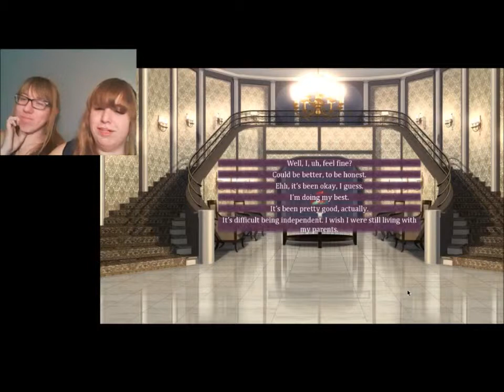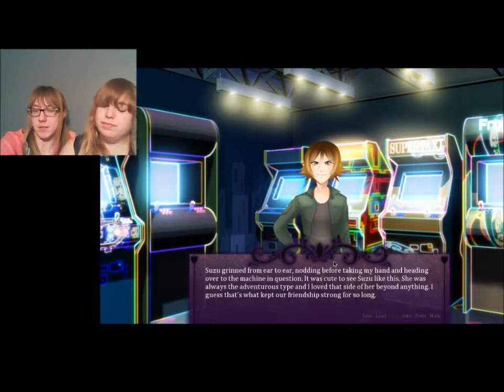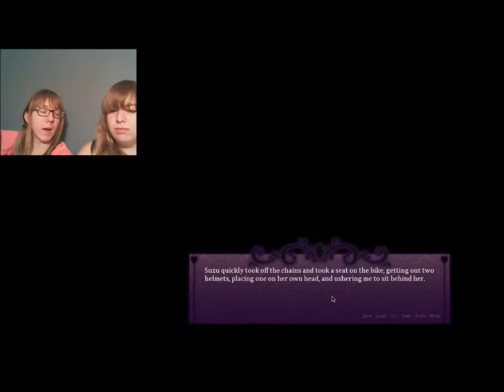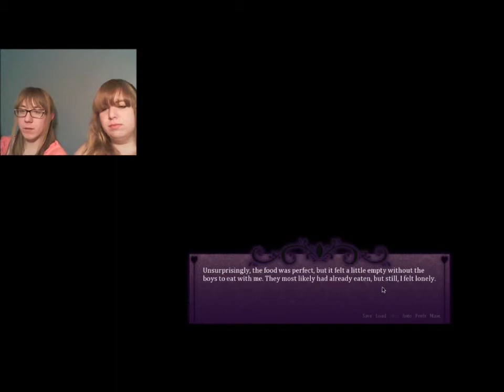Seduce Me Playthrough Pt. 3- WHAT THE HELL IS BRONZE?!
Join us in part three as we continue more fun games and shenanagains! Once again this is rated PG 16 for elements of rape, abuse, and language so if that triggers you this might not be for you! Also sorry for the echo we're working on fixing that!